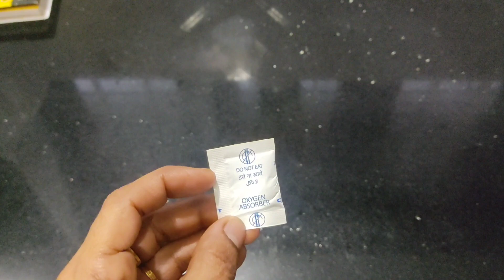മാങ്ങ പഴുകുമ്പോൾ പുഴു വരാതിരിക്കാൻ ഉള്ള ട്രിക്ക് അടുക്കളയിൽ കിടിലൻ സൂത്രങ്ങൾ/useful kitchen tips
Useful Kitchen Tips &Tricks In Malayalam